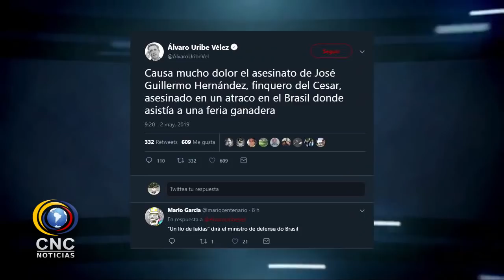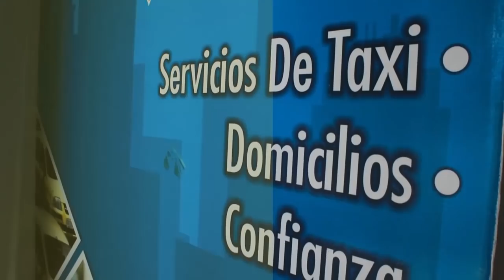ASESINAN AL GANADERO VALLENATO, JOSÉ ‘ÑEÑE’ HERNÁNDEZ, EN UN ATRACO EN BRASIL 1